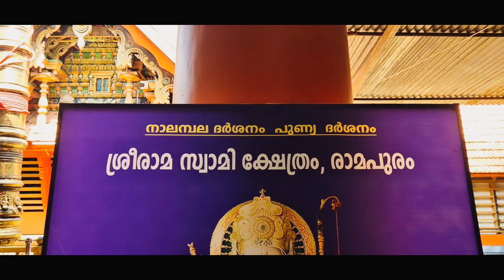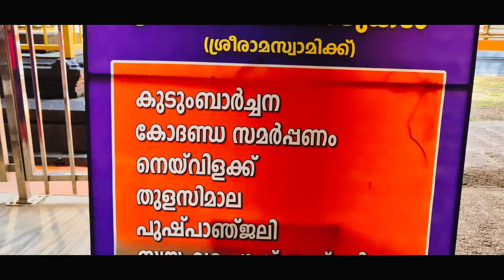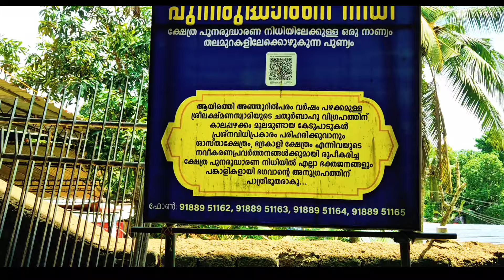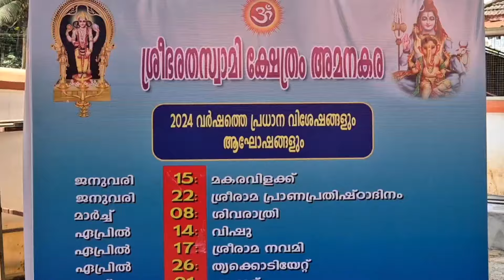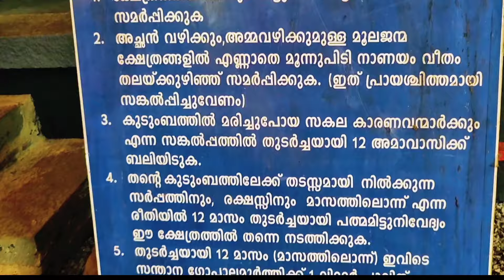നാലമ്പലദർശനം കോട്ടയം ജില്ല /